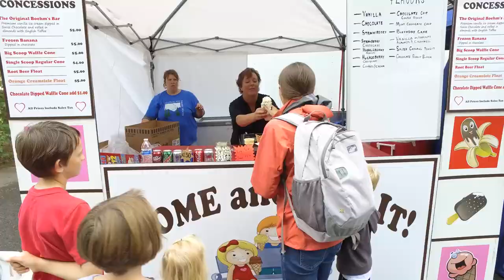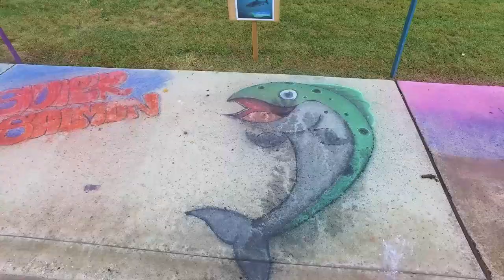Wenatchee River Salmon Festival - 3 Days of Natural Resource Education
The Wenatchee River Salmon Festival, also known as Salmon Fest, is a three day natural resource education event held each September to celebrate the return of the salmon to our northwest rivers.

The Festival is held on the grounds of the Leavenworth National Fish Hatchery, located at the mouth of the scenic Icicle Canyon near Leavenworth, Washington.

An exciting menu of hands-on activities and “edutainment” gives students from throughout North Central Washington a unique opportunity to discover and appreciate the complexities of the natural world and the significance of salmon to people of the northwest.

Since its 1991 inception, the Festival has remained true to its natural resource education mission while updating and augmenting activities to keep the messages fresh, timely and engaging. In response, the event has become nationally recognized for its educational excellence.